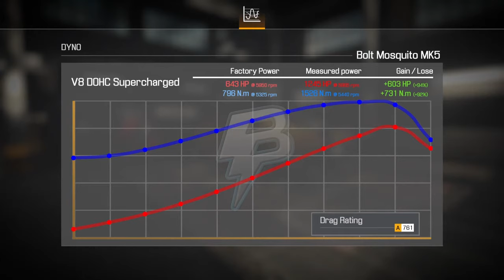Car Mechanic Simulator TUNING GUIDE | Car Mechanic Simulator TIPS and TRICKS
This in Depth Car Mechanic Simulator TIPS and TRICKS video shows exactly how to TUNE ANY CAR to make it OVERPOWERED on the drag racing strip. Tuning in CMS 2021 can be hard so hopefully this teaches you the tips and tricks i use in Car Mechanic Simulator to CORRECTLY TUNE any car!

►Upload Schedule:
Wednesdays: 4 PM
Fridays: 4 PM

►If you read this far I honestly love you

---Video Content
00:00 Drag Race
00:22 Intro
01:01 Backstory to Discovering this technique
02:16 1. Preview Dyno Test
03:15 2. Tuning Setup Before Changes
03:34 3. Drag Race Before Changes (Gages where were at)
04:18 4. Found out our 1st Tuning Issue
04:33 5. Fixing our 1st Tuning Issue
06:23 6. Post tuning issue Drag Race Test
07:54 7. Found our 2nd Tuning Issue
08:14 8. Fixing our 2nd Tuning Issue + Test Race
09:08 9. Post Race Fine Tuning Middle Gears + Test Race
10:10 Summarizing all the Tuning Changes
12:51 Outro